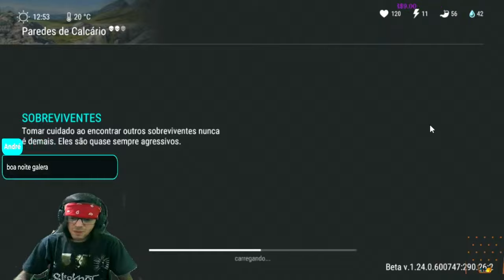●NÍVEL INFINITO NO EVENTO!! ESTANTE DE COSTURA LIBERADO POR 250 👁 ATUALIZAÇÃO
▬▬▬▬▬▬▬▬▬▬▬ஜ۩۞۩ஜ▬▬▬▬▬▬▬▬▬▬▬▬▬

Deixe o Like - 00:00
SE INSCREVA E DEIXE O LIKE  - 12:00